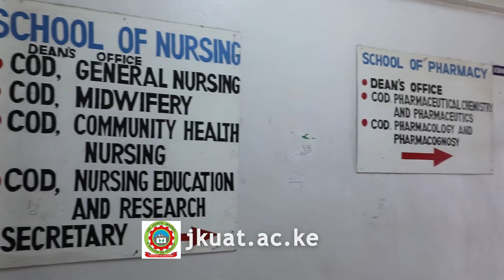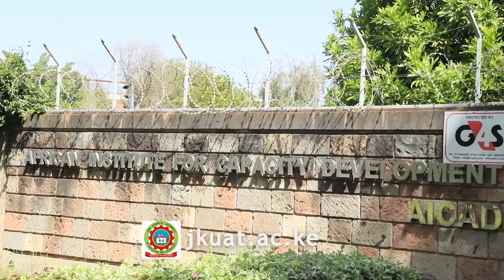JKUAT at a Glance